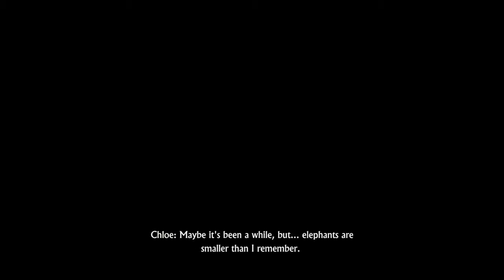I SPENT HOURS TRYING TO BEAT THIS ENCOUNTER! [UNCHARTED THE LOST LEGACY] GAMEPLAY #11